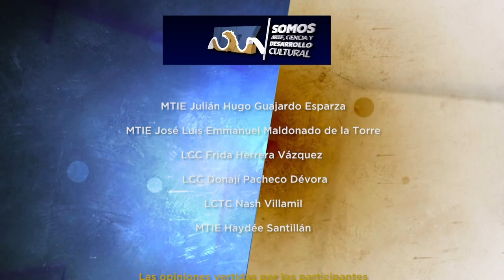Aumento de delincuencia en Zacatecas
El alumno de la Maestría en Economía Regional y Sectorial de la UAZ, Manuel Ignacio de León Ávila, habla sobre las causas y los efectos del incremento de hechos delictivos en el estado de Zacatecas.